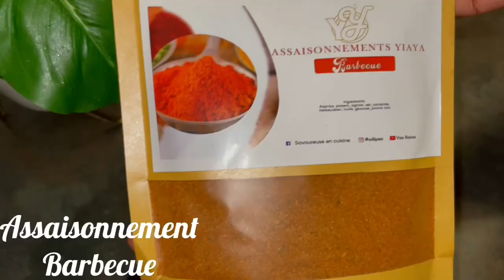Ailes de poulet barbecue